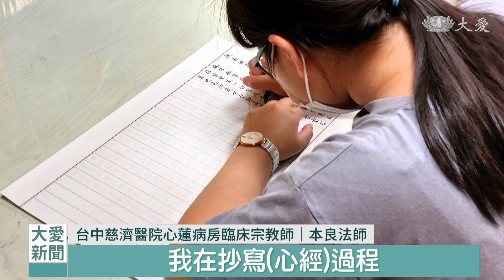最後的溫柔｜心靈陪伴遺愛無憾｜大愛新聞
民眾對於安寧病房的印象，大多認為是生離死別的哀傷場景。但台中慈院心蓮病房，卻是充滿溫馨，像是每周定期舉辦的音樂照護，宗教師的臨床關懷和抄心經活動，以及為病患和家屬量身打造的圓夢計畫。